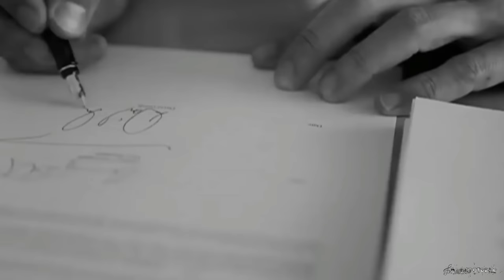Floyd Lee - Mean Blues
📌 𝐖𝐞 𝐚𝐫𝐞 𝐦𝐨𝐫𝐞 𝐭𝐡𝐚𝐧 𝐡𝐚𝐩𝐩𝐲 𝐭𝐨 𝐰𝐞𝐥𝐜𝐨𝐦𝐞 𝐲𝐨𝐮 𝐭𝐨 𝐑𝐚𝐝𝐢𝐨𝐔𝐭𝐨𝐩𝐢𝐚 𝐕𝐢𝐝𝐞𝐨 𝐂𝐫𝐞𝐚𝐭𝐢𝐨𝐧𝐬.
📌 𝐎𝐮𝐫 𝐩𝐚𝐬𝐬𝐢𝐨𝐧 𝐟𝐨𝐫 𝐦𝐮𝐬𝐢𝐜 𝐚𝐧𝐝 𝐦𝐨𝐯𝐢𝐞𝐬 𝐥𝐞𝐚𝐝 𝐮𝐬 𝐭𝐨 𝐭𝐡𝐞 𝐜𝐫𝐞𝐚𝐭𝐢𝐨𝐧 𝐨𝐟 𝐫𝐞𝐦𝐚𝐫𝐤𝐚𝐛𝐥𝐞 𝐯𝐢𝐝𝐞𝐨𝐬.
📌 𝐆𝐫𝐞𝐚𝐭 🎤 𝐯𝐨𝐢𝐜𝐞𝐬 𝐜𝐨𝐦𝐛𝐢𝐧𝐞𝐝 𝐰𝐢𝐭𝐡 𝐭𝐢𝐦𝐞𝐥𝐞𝐬𝐬 🎬 𝐬𝐜𝐞𝐧𝐞𝐬.

Visual : David Gandy commercial

Lyrics
Mean blues feel this is the end for me
Cruel world pullin' me down
Is making it hard tomorrow to see

Three days I haven't heard from my girl
I know somethin' is wrong
She left me for another
there's a hole now where my heart belongs

There's no use for me searching
I have to let her go
Ooooh! There's no use for me searching
there's nothing for her to come back to
Mean blues got me sinking too low

Drowned my sorrows with a bottle
I'm gonna lose my mind
Think and drink, drank the bottom of the East River
That's where my heartache feels fine.